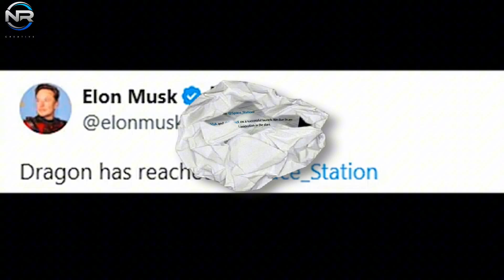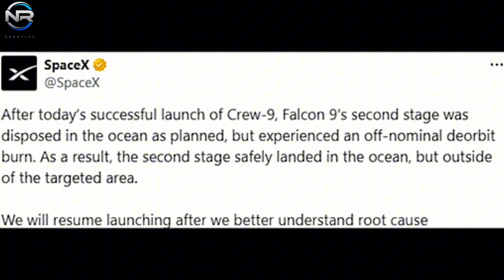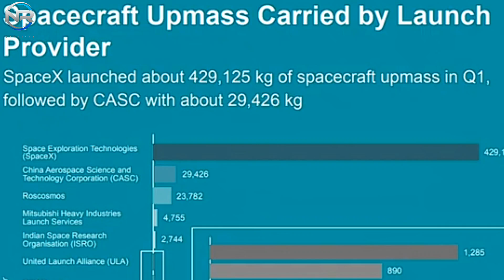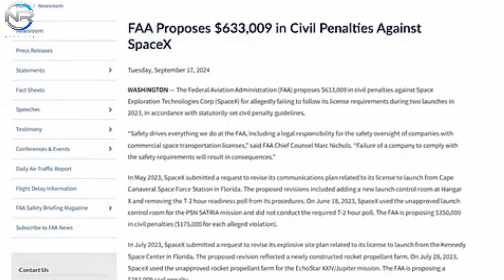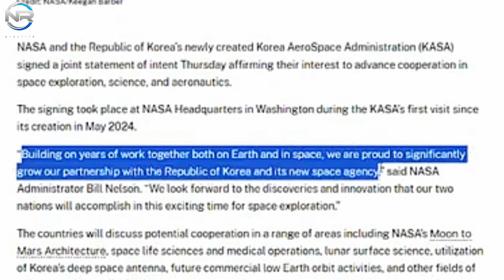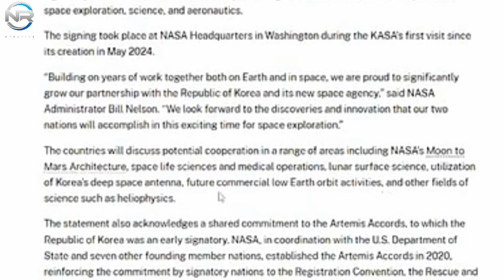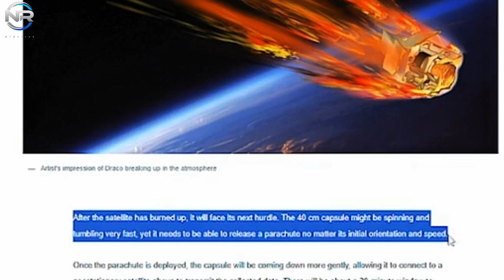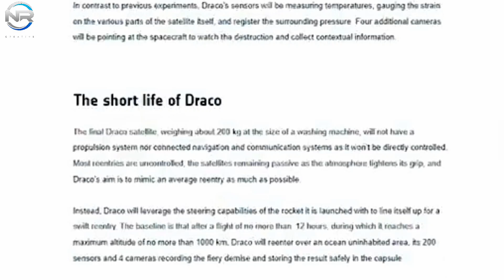THIS IS BAD NEWS! SpaceX Faces New FAA Problems after Falcon 9 Anomaly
SpaceX has already helped NASA by providing equipment to the ISS, intervening to solve problems caused by Boeing’s Starliner delays. However, we may be facing another challenge as the FAA may take action to delay SpaceX’s Falcon 9 operations due to recent issues with the second stage rocket. However, this has an impact on the Starship schedule. In other developments, NASA has formed an impressive partnership with the Korean Space Agency, or KASA, which shows the growing international partnership in space exploration. Meanwhile, the European Space Agency, or ISA, is preparing to launch a special satellite aimed at reducing space debris.
There’s a lot to talk about, so let’s dive in.
At 11:17 p.m. EDT on September 28, SpaceX successfully launched a Falcon 9 rocket with a Dragon spacecraft from SLC-40. The mission carried two astronauts to the ISS, not only to maintain operations but also to provide support to two stranded Starliner astronauts due to technical issues.
The launch went well.
The booster, B-1085, successfully landed at Landing Zone 1, marking its second successful recovery.
And as Dragon continued its journey after separating from the second stage and after more than a day of flight, it successfully docked with the ISS.
The achievement was met with much positive feedback.
Elon Musk proudly announced that Dragon had reached the space station.
As NASA Administrator Bill Nelson wrote, congratulations to NASA and SpaceX on the successful launch.
We live in an exciting time of exploration and innovation in the stars, and we look forward to the final discoveries Crew 9 will make on the station.
This is the 9th successful Crew Dragon mission under NASA's Commercial Crew program,
the 10th including demonstration missions, with a perfect success rate.